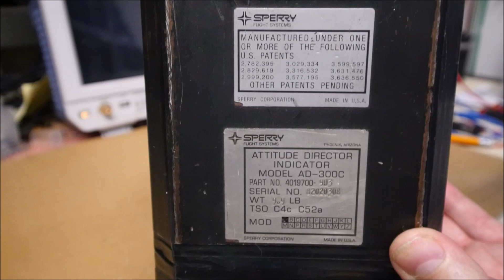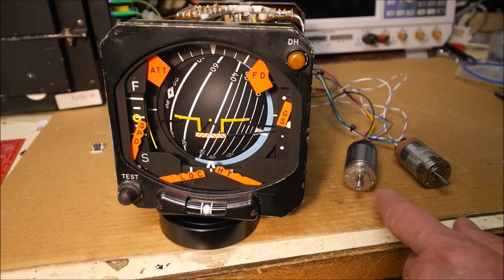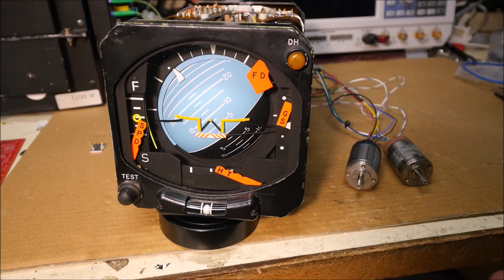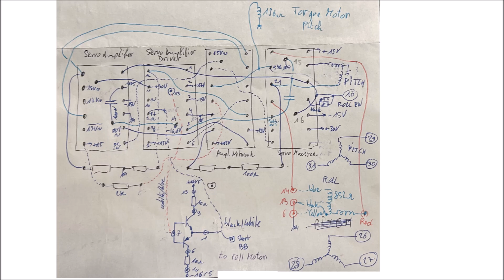LDM #368: Sperry AD-300C Attitude Director Indicator - Teardown and test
This video shows the teardown and test of an Attitude Director Indicator model AD-300C manufactured by Sperry.

00:00 - Intro
00:56 - Teardown
02:25 - No gear train
02:50 - Test
05:53 - Attitude circuits modular circuit

Notes:
* This ADI uses a DC motor for the roll control and a torque motor for the roll
* There is no gear train, the motors are directly linked to the gimbal for the roll and to the sphere for the pitch. This permits to save some weight and cost, the counterpart is the lack of stability when quick change of pitch or roll accurs. However this shouldn't be a problem with commercial aircraft.
* The electronics use mainly potted modules

Pinout:
26-27-28: roll synchro input
29-30-31: pitch synchro input
10: 28V attitude enable signal (from vertical gyro)